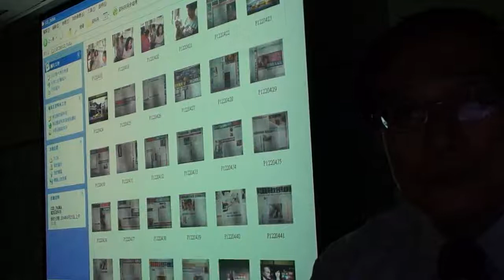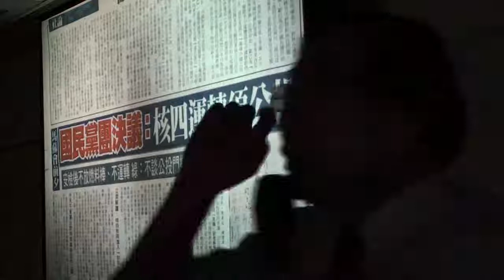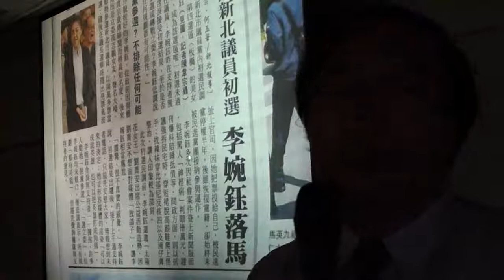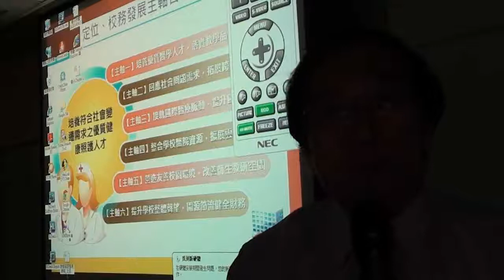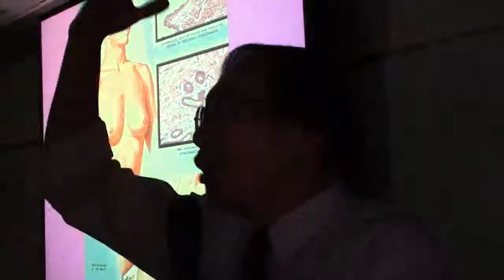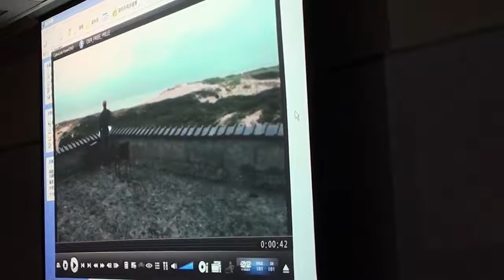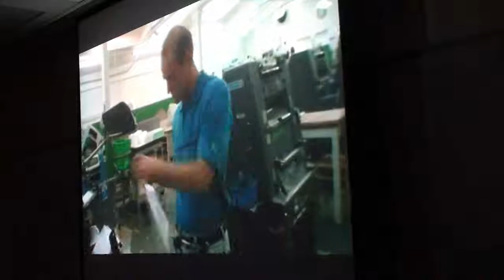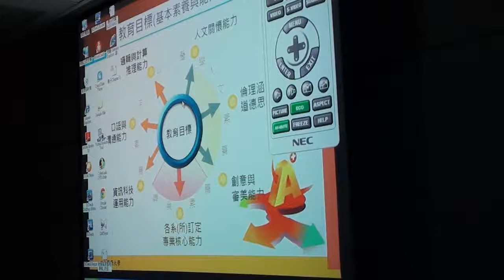2014-05-16 張啟中 醫師中山醫學大學兩性醫學-性性變態及香水影片-3-最後一節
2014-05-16 張啟中 醫師中山醫學大學兩性醫學-性性變態及香水影片-3-最後一節課 - Captured Live on Ustream